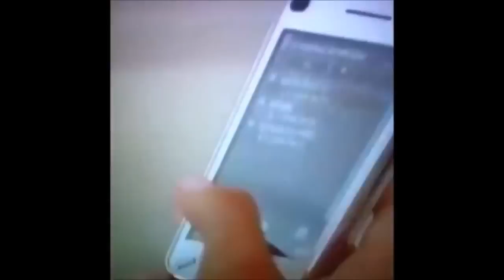Hakan Hepcan Vineleri Bütün Vine Videoları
VİNES Vine